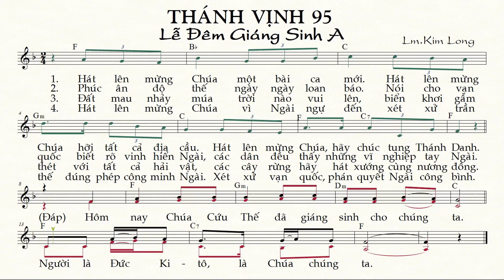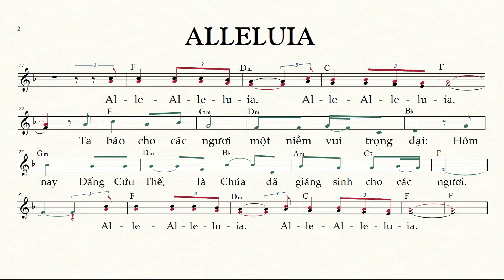LỄ ĐÊM GIÁNG SINH A | THÁNH VỊNH 95 (bè Nam) Lm. Kim Long [Thánh Nhạc Ký Âm ] TnkaLDGSAklM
Xin quý vị hãy phổ biến “Thánh-Nhạc Ký-Âm” qua các links này:
     Để chỉ tìm những bài Thánh Nhạc Ký Âm (không xen lẫn những nội dung khác) , quý anh chị hãy để nội dung tìm trong 2 dấu nháy kép. Thí dụ quý  Nam Ca Viên có thể gõ là :  “Thánh Nhạc Ký Âm bè Nam” hoặc “Theo Chúa bè Nam”…